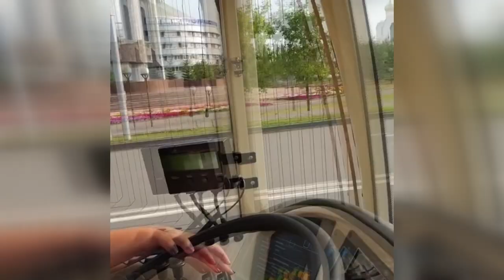День нефтяника в Альметьевске